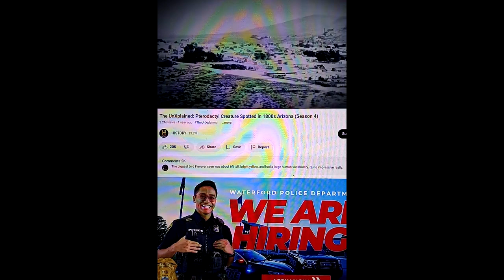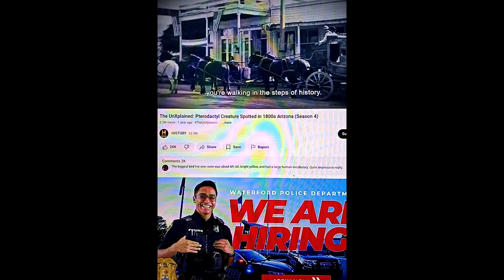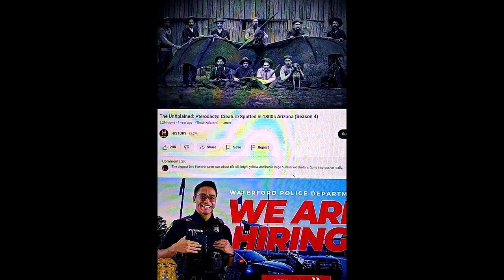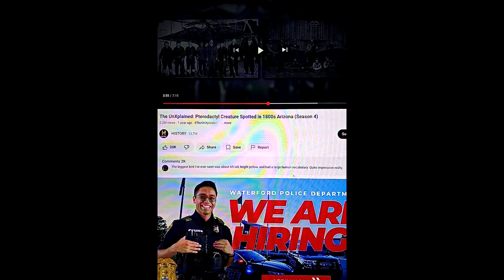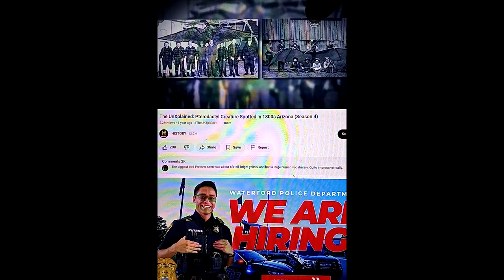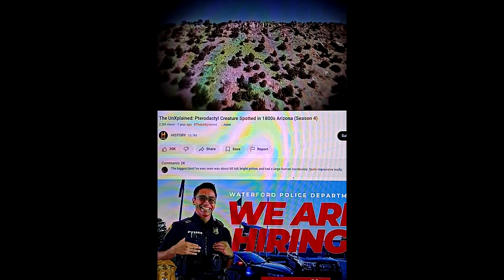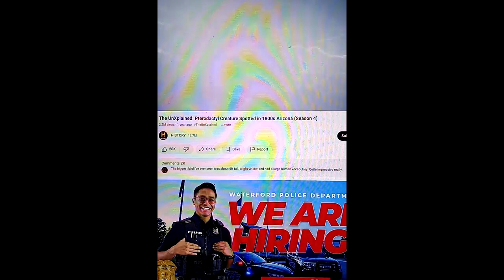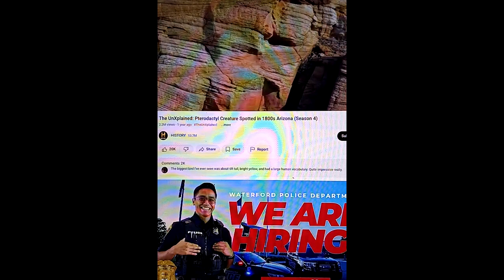La Prêtrise et Concil de Ah Mun